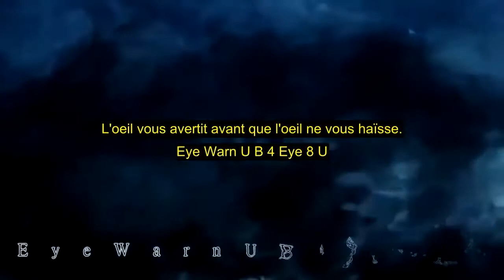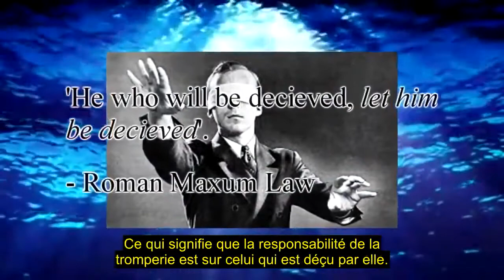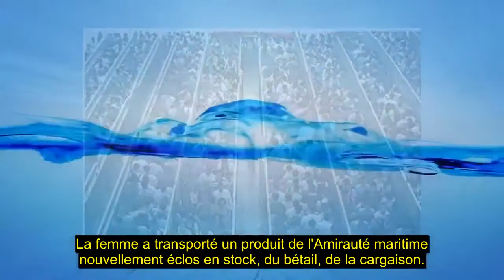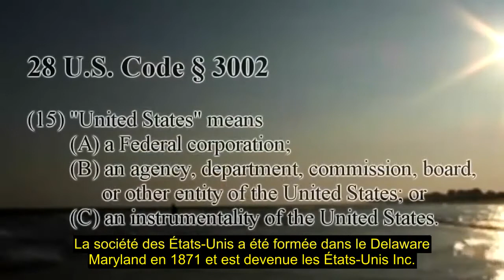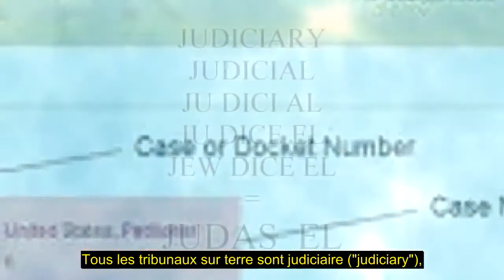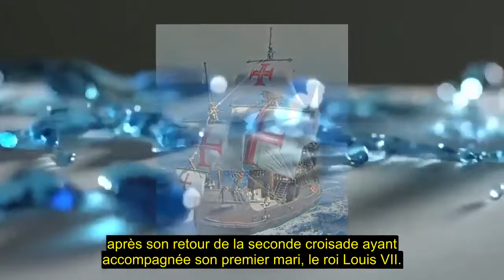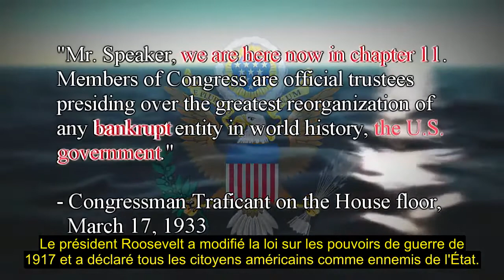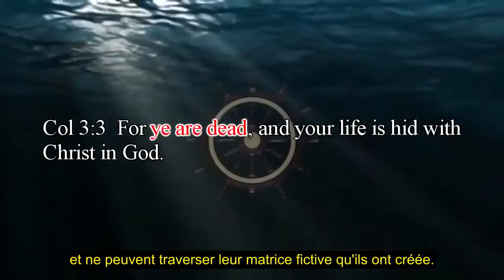Les morts et les esclaves, les rois et les lois. Comprends ce qui t'entoure. Satarry Le Prince 🐍